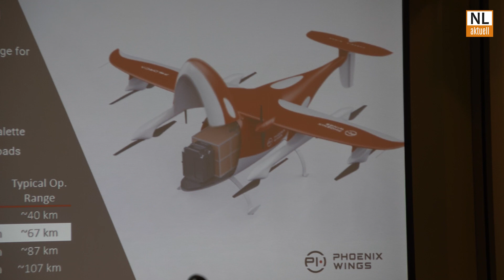Guben | Laborproben fliegen künftig per Drohne nach Cottbus? Naemi-Wilke-Stift startet Testphase